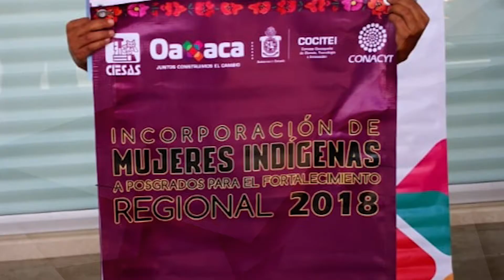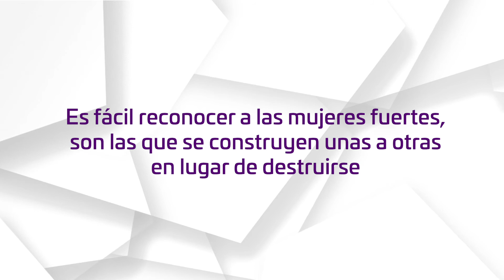Grandes Mujeres, Grandes Historias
En el marco del DíaInternacionalDeLaMujer entregamos los galardones ‘Grandes Mujeres, grandes historias’, en el que se premió a mujeres que han destacado en diferentes ámbitos de la sociedad inspirando y empoderando con su ejemplo